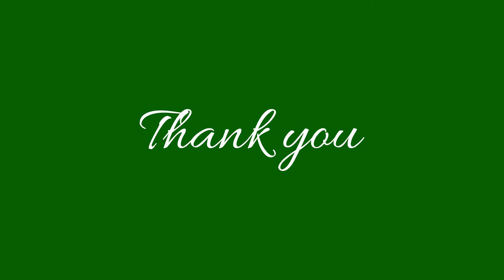How to make beautiful Tri-colour rose with clay on Independence Day